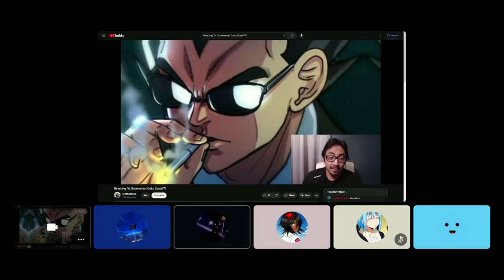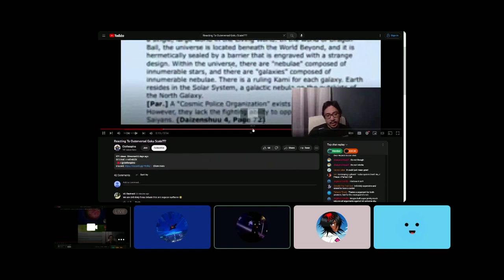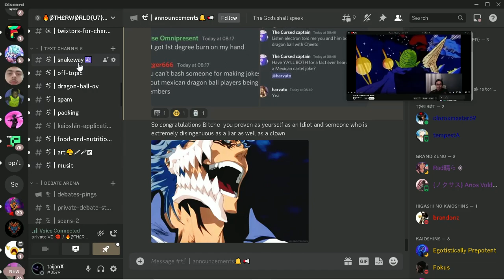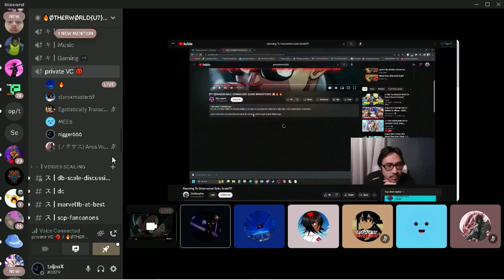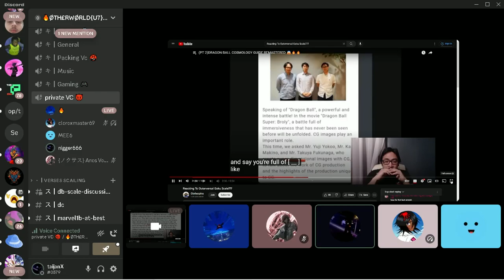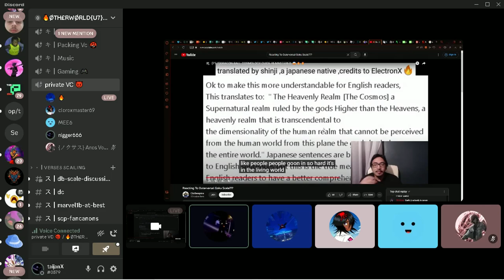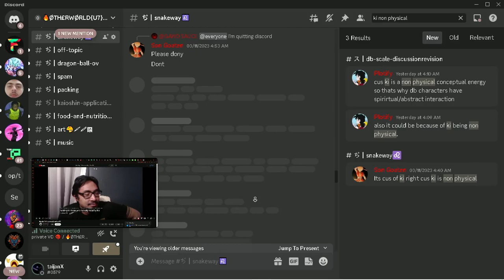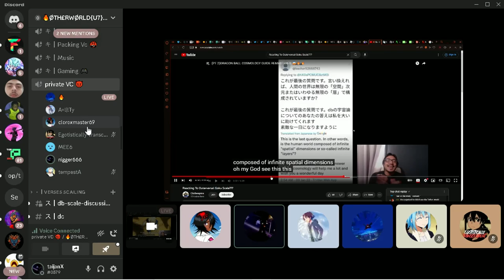fodder dragon ball "debunk" DEBUNKED part 1. (Major dragon ball rebunks)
Proof the games and everything in dragon ball is canon:
ft, awaken, axility, Cursed captain, and @Zero-Dimensional